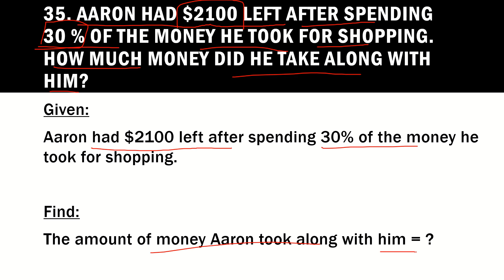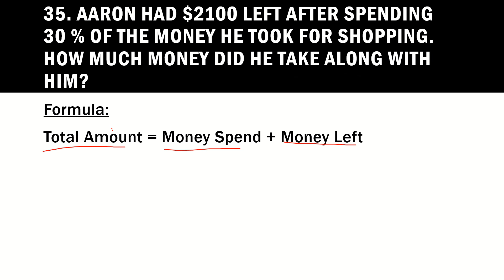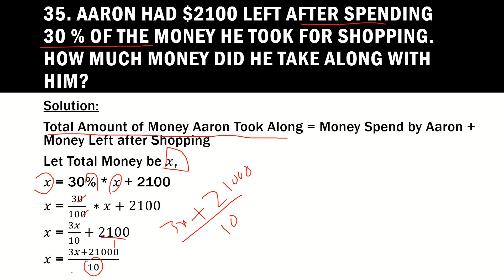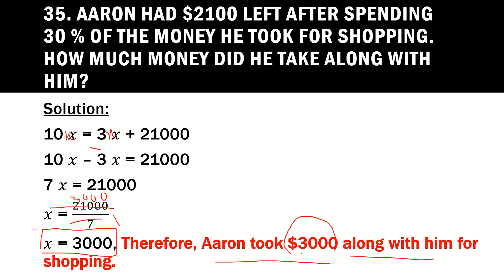Aaron had $2100 left after spending 30 % of the money he took for shopping.Ability Series|Percentage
Aaron had $2100 left after spending 30 % of the money he took for shopping. How much money did he take along with him? | Ability Series | Topic 1: Percentage